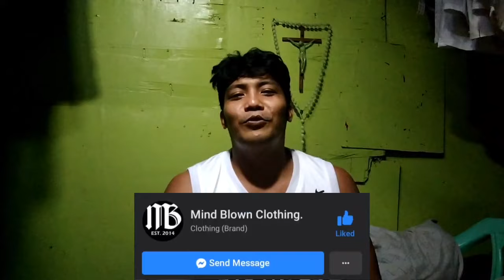Basketball Bars /Kwentong Basketbolista / Episode 1 /Jhillian "Young Blood" Palis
Panuorin ang Kwento ni Jhillian "Young Blood" Palis